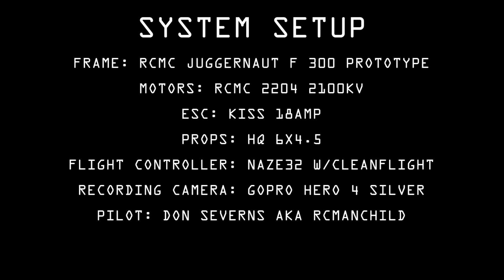Mini Quadcopter Freestyle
Having some fun testing the new equipment. This set up is amazing!
The frame is soon to be released.